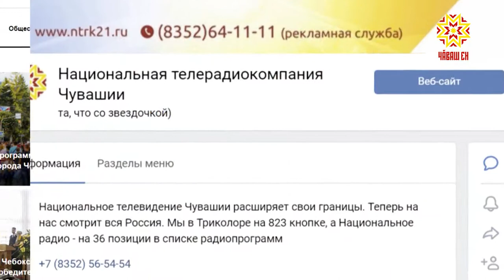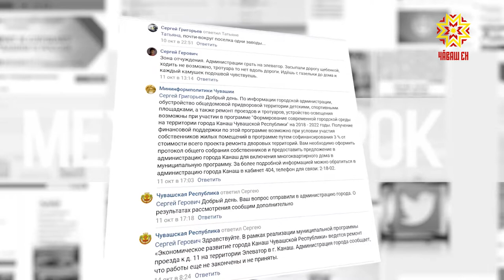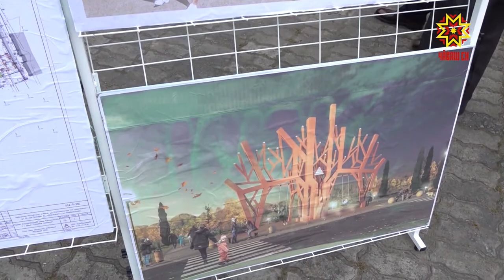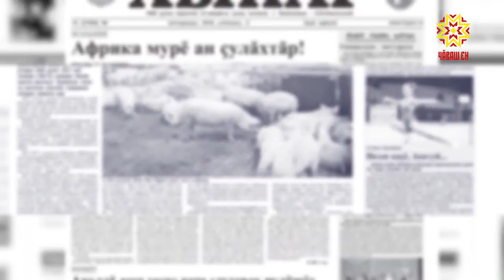Между строк. Выпуск 08.11.2019